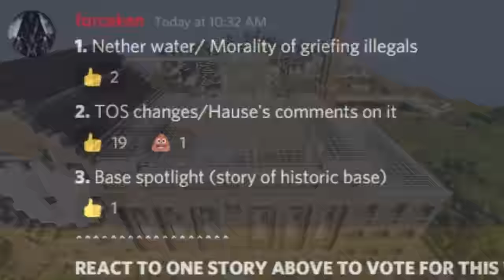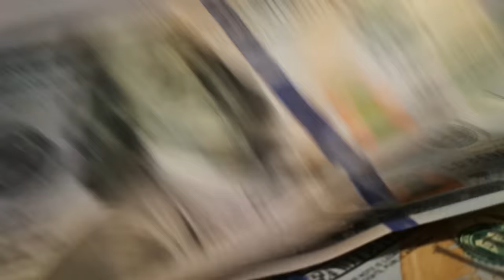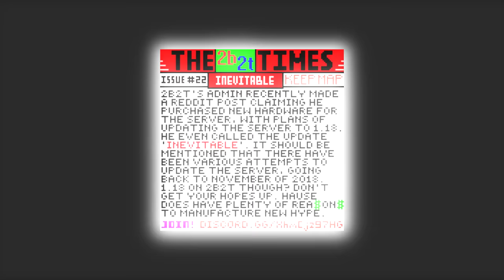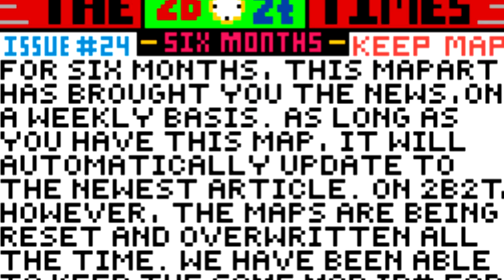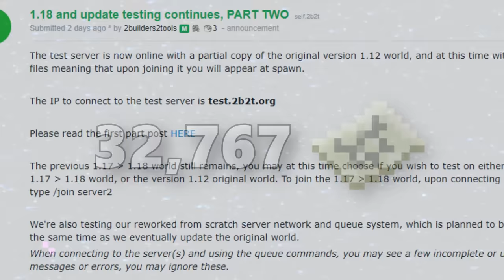The History of 2b2t's "Automatic Newspaper"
Today on the oldest anarchy server in Minecraft, we discuss The History of 2b2t's "Automatic Newspaper", and how it survived a large server conflict.
History meets action with World of Tanks!
You'll receive:
Excelsior (Tier 5), 250k credits, and 7 days of premium access!
You'll also have access to 3 rental tanks for 10 battles each: Tiger 131 (Tier 6), Cromwell B (Tier 6) and T34-85M (Tier 6)

M&L: Paper Jam
Super Monkey Ball 2
Spiral Knights

IronException (Thumbnail Render)

2b2t is currently awaiting the 1.18/1.19 update. Very exciting times!